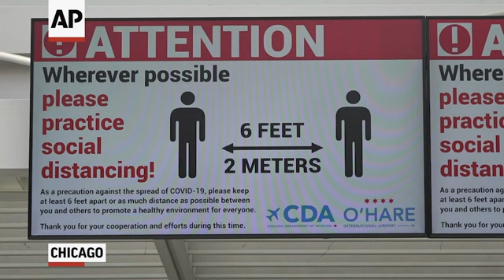Air travel down, but some report crowding on board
Air travel amid the coronavirus pandemic is at record lows, leaving the usually busy O'Hare International Airport in Chicago looking like a ghost town. But some passengers are reporting crowding and lack of social distancing aboard their flights. (April 28)